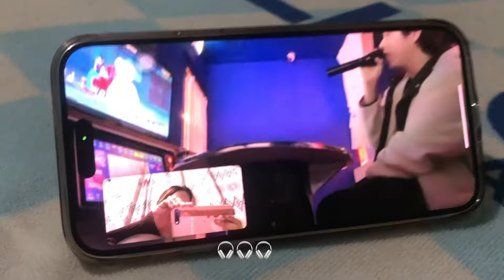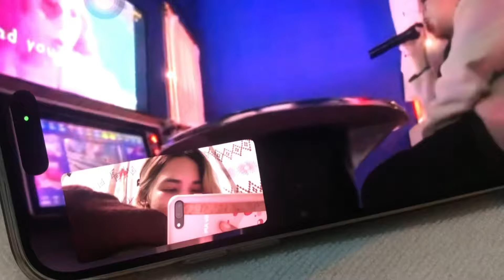🇳🇵🇰🇷1000 Days Together, Long Distance Couple, Korea and Nepal, Breaking Up in 5 Years?? I Maya U